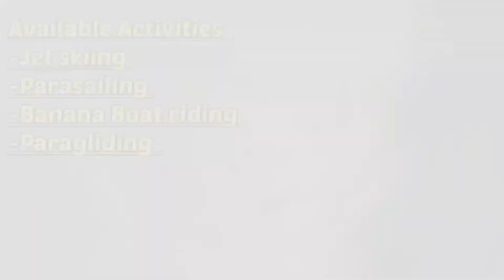Varkala Beach 2022|Things to do in Varkala|Best beach keral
This is my 4th video regarding Kerala trip in which i have explained how to plan a perfect trip to the mini goa of kerala i.e. Varkala beach. it is a must visit beach in kerala.
most of tour planner exclude beach of their kerala trip itinerary.

Your Quarries

How to plan
things to do in varkalabeach
places to visit in varkala
activities at varkalacliff